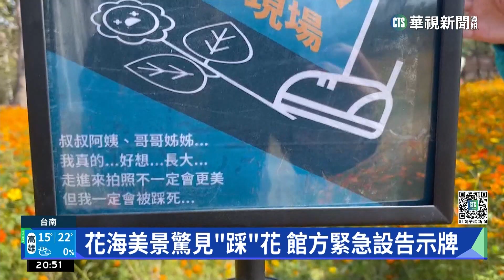春節10天湧人潮 台南遊客數破逾千萬人次｜華視新聞 20230130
史上最長年假結束，今年台南湧入大批觀光客，國華街、安平區等各商圈、老街全被遊客擠滿，市政府初估10天年假吸引近千萬人次造訪古都，店家說今年業績成長2、3成，冰店業者說短時間內不休息，因為客人不給休，忙得很開心。另外，台南各古蹟景點門票與紀念品收入衝上近千萬元，比起去年成長6成5，今年春節，店家們真正感受到什麼是報復性旅遊。